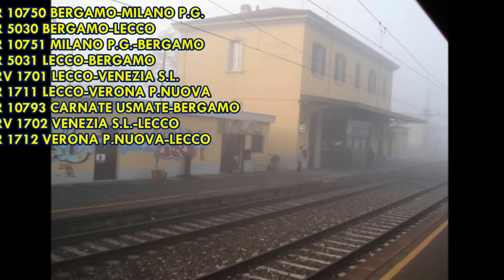Annunci Treni alla Stazione di Ponte San Pietro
Stazione molto frequentata: arrivano i treni da Lecco per Bergamo, Venezia Santa Lucia e Verona Porta Nuova (i  viaggi dei treni, in queste ultime due stazioni, sono effettuati solo nel week-end). Arrivano i treni da Milano Porta Garibaldi e da Carnate-Usmate per Bergamo.